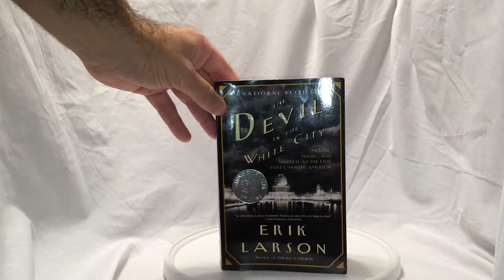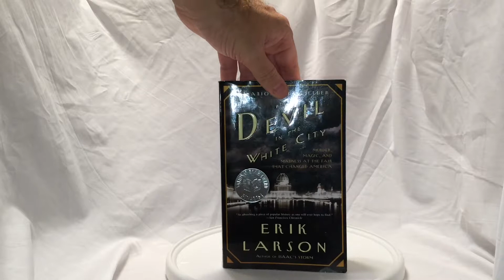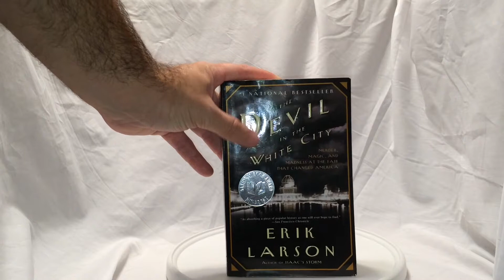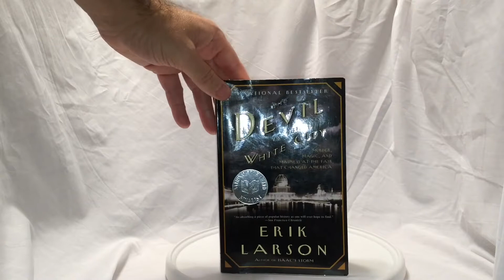BOOK REVIEW - "The Devil in the White City" by Erik Larson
Tikifire Book Reviews - "The Devil in the White City" by Erik Larson